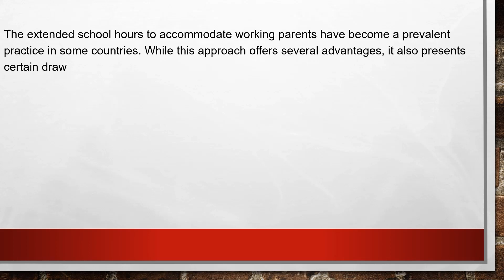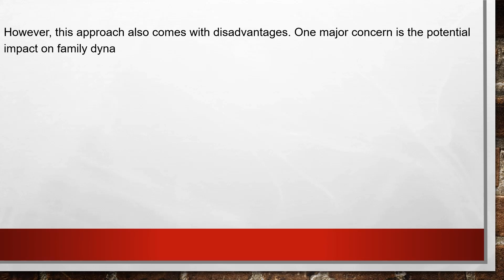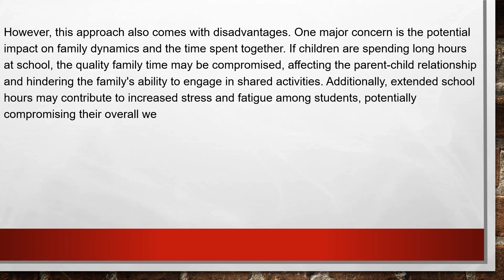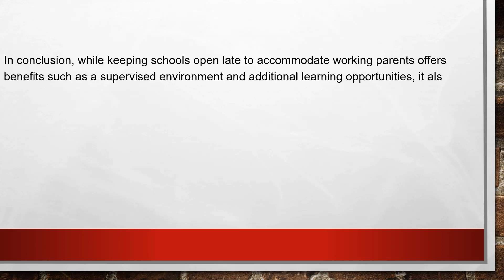IELTS Writing | Task 2 | Schools are open till late, advantages and disadvantages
Topic:

In some countries, schools are open till late so that children can be looked after when parents are at work. Discuss the advantages and disadvantages.